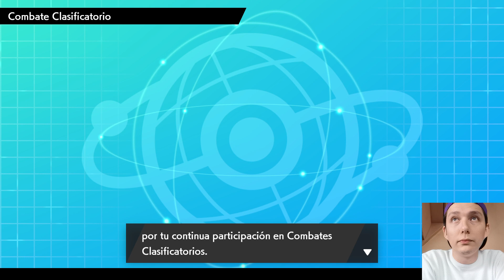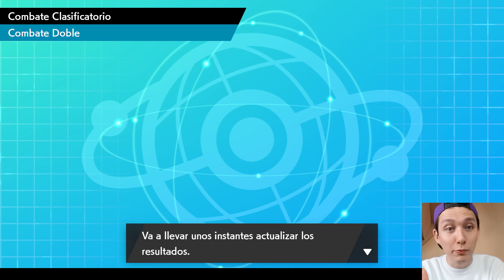[ GRACIAS POR TODO AMIGOS ] - DESPEDIDA DEL DREAM TEAM EN VGC 2020 - POKÉMON ESPADA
Antes que todo, si te gusta el contenido de mi canal agradecería compartieras este u otro de mis vídeos con tus amigos y mas personas, ya que así me motivas a seguir trayendo contenido que sea de ayuda para muchas personas.

Paste de Showdown del team:

Cinderace (M) @ Life Orb
Ability: Blaze
EVs: 4 HP / 252 Atk / 252 Spe
Jolly Nature
- Pyro Ball
- Protect
- High Jump Kick
- Bounce

Maractus (M) @ Focus Sash
EVs: 180 HP / 252 SpA / 76 Spe
Modest Nature
IVs: 0 Atk
- Leaf Storm
- Spiky Shield
- Helping Hand
- Weather Ball

Rhydon (M) @ Eviolite
Ability: Lightning Rod
Shiny: Yes
EVs: 156 HP / 252 Atk / 100 SpD
Brave Nature
IVs: 0 Spe
- High Horsepower
- Rock Slide
- Protect
- Heavy Slam

Vaporeon (M) @ Sitrus Berry
EVs: 252 HP / 44 Def / 212 SpA
Modest Nature
IVs: 0 Atk
- Scald
- Icy Wind
- Helping Hand
- Protect

Dusknoir (M) @ Mental Herb
Ability: Frisk
EVs: 252 HP / 156 Atk / 100 Def
Brave Nature
IVs: 0 Spe
- Trick Room
- Shadow Sneak
- Ally Switch
- Rock Slide

Drampa (M) @ Assault Vest
Ability: Cloud Nine
Shiny: Yes
EVs: 252 HP / 4 Def / 252 SpA
Quiet Nature
IVs: 0 Atk / 0 Spe
- Draco Meteor
- Heat Wave
- Thunderbolt
- Hyper Voice

Yuks